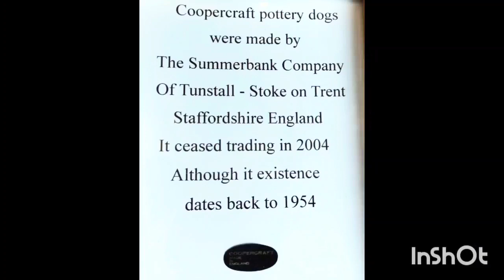188 Coopercraft Ceramic Dogs.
Coopercraft Ceramic Dogs were made ( Potted) at the Summerbank Pottery in Tunsnall Stoke on Trent between 1954 & 2004
here we have 180 examples from the largest Coopercraft collection in the U.K.